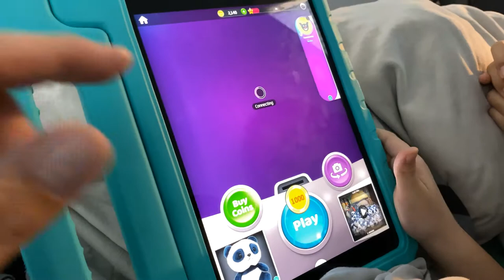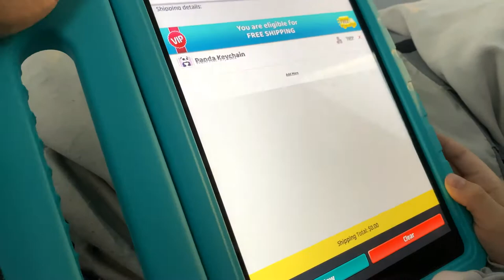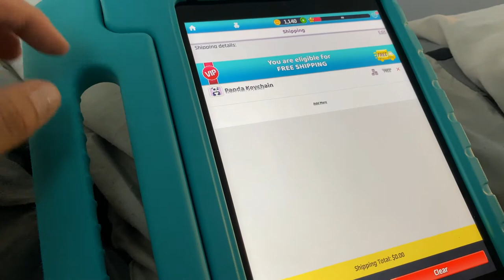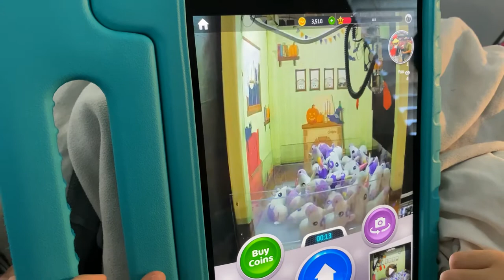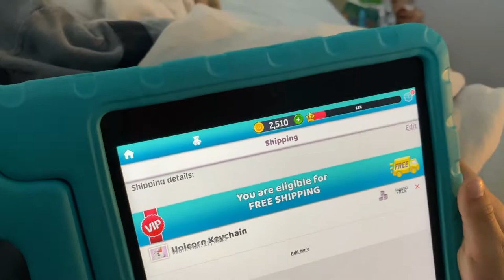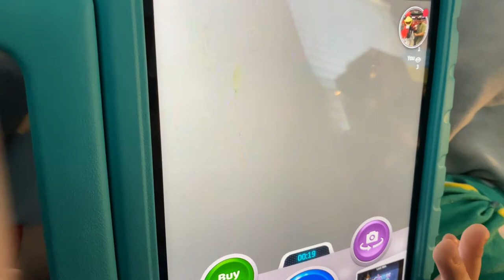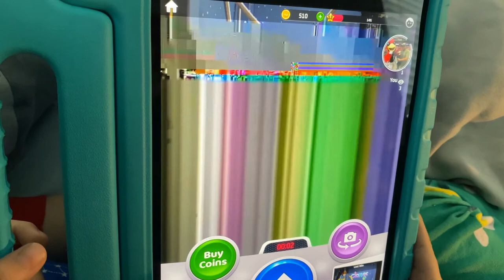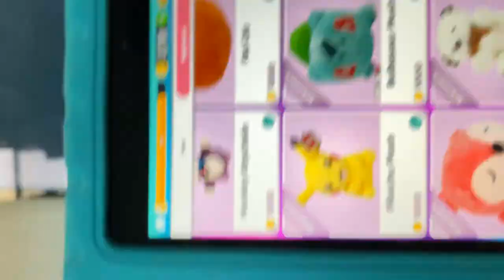Catching Pokémon Plushies on the Clawee Machine App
Bella, Jio, and Papa find a new App, Clawee, where we managed to catch a few Pokemons As mentioned on the video please play responsibly, the coins to play are not free. We appreciate the support!